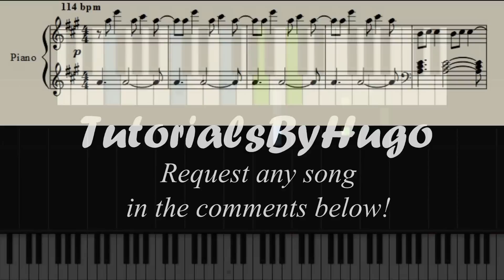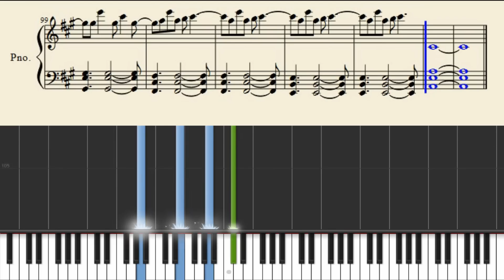Melanie Martinez - Training Wheels - Piano Tutorial + Sheets